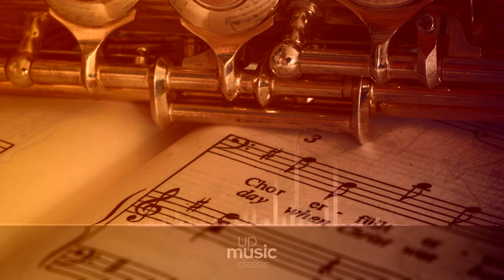3 String Quartets, Op. 7 - III. Adagio non troppo, attacca subito; IV. Allegretto non troppo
Danzi 3 String Quartets, Op. 7

3 String Quartets, Op. 7, is a set of three works composed by Franz Danzi and first published around 1802. Each quartet spans four movements.

Composer: Franz Danzi
Form: Quartet
Instrument: String Quartet
Period: Classical